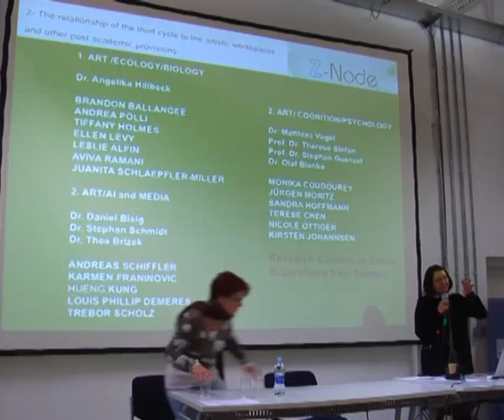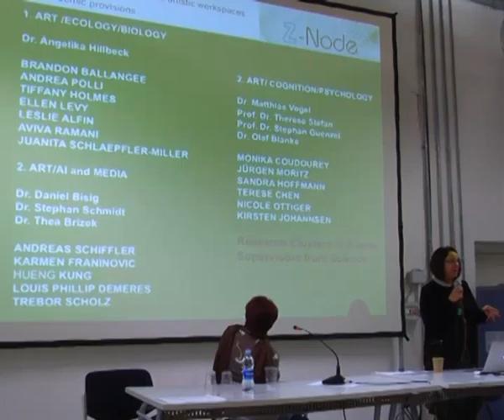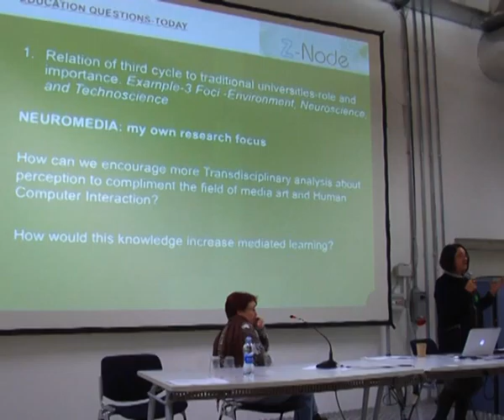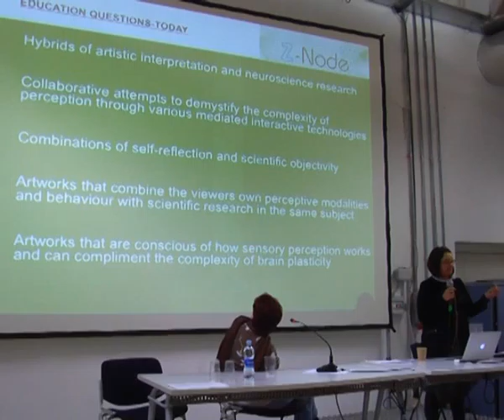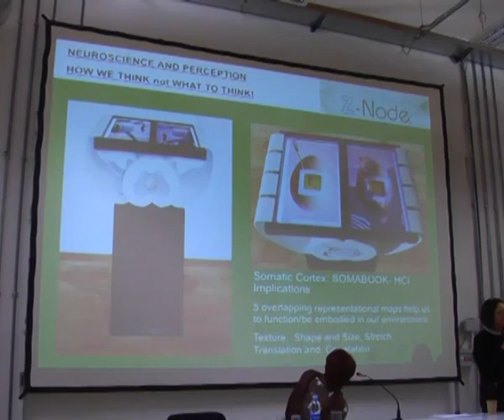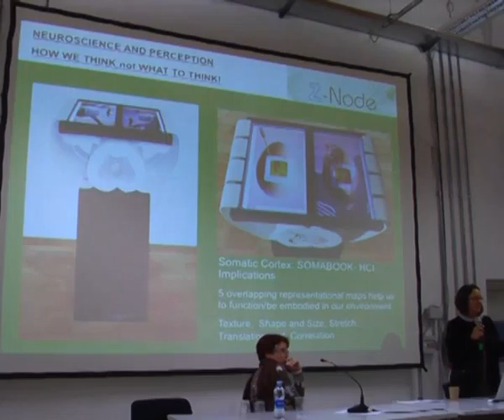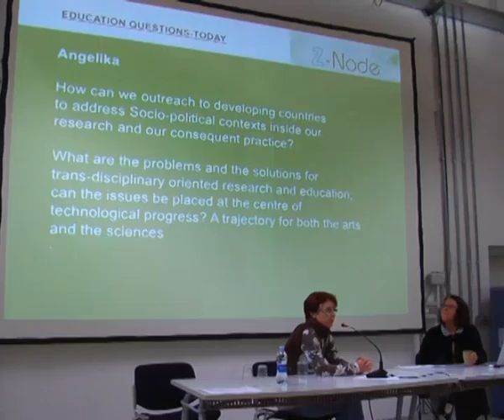Always Already New 2011 - Jillian Scott (part 2)